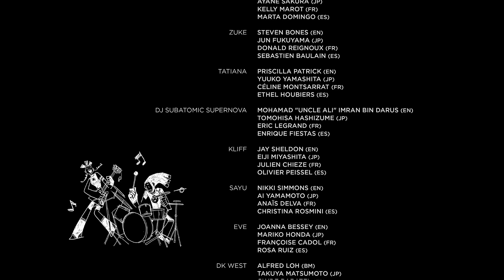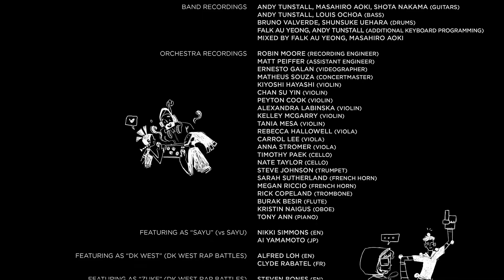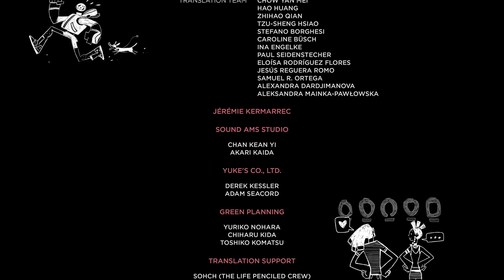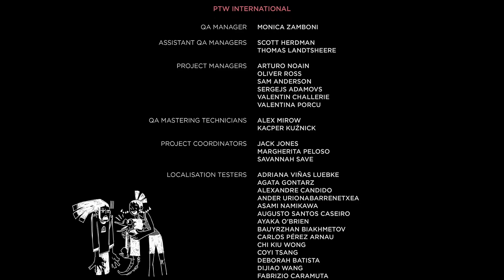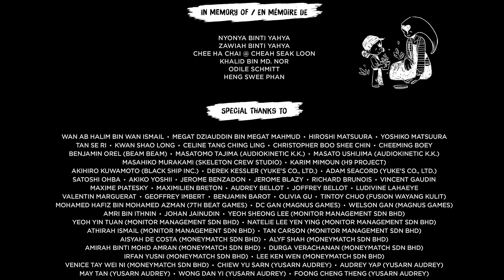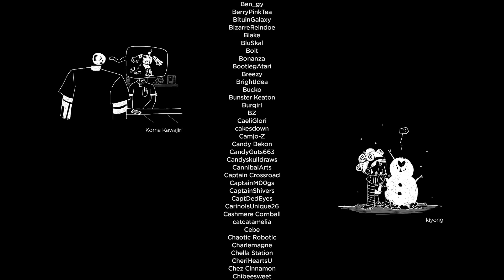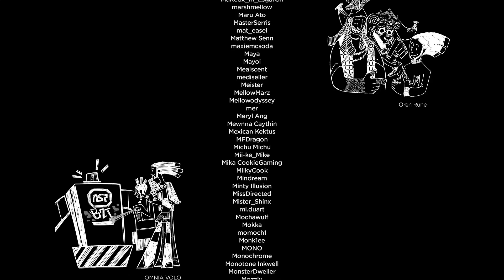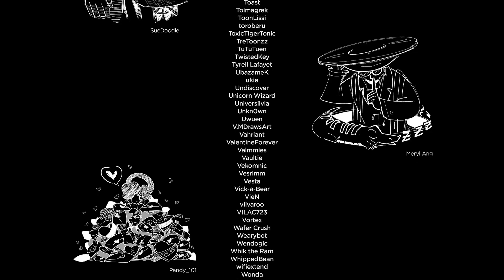【女性実況】#13 No Straight Roads: Encore Edition をマイペースに実況プレイ【最終回】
今回でNo Straight Roads最終回となります！ありがとうございました！
BGMが良いのはもちろん、コミカルなキャラクター達も良いゲームでしたね。
どの音楽ジャンルにも違った良さがある！